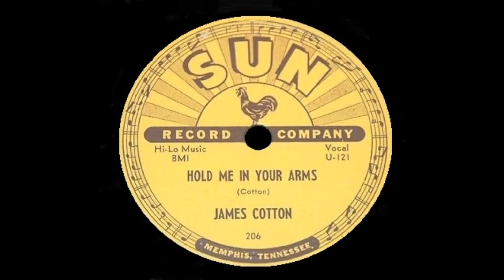James Cotton - Hold Me In Your Arms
Sun Records 1954 B/W Cotton Crop Blues.
James Cotton (Voc),Pat Hare (Guitar),Mose Vinson (Piano),John Bowers (Drums)